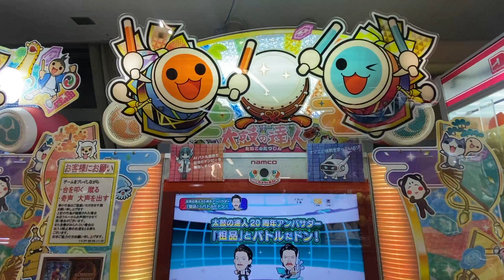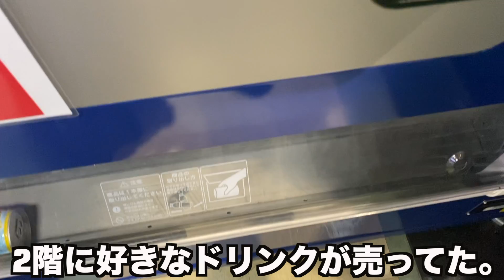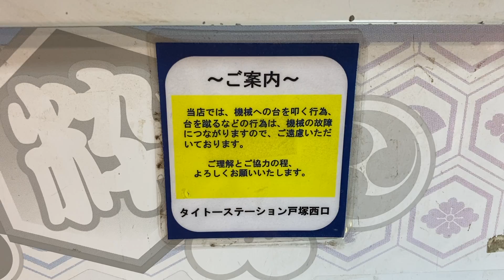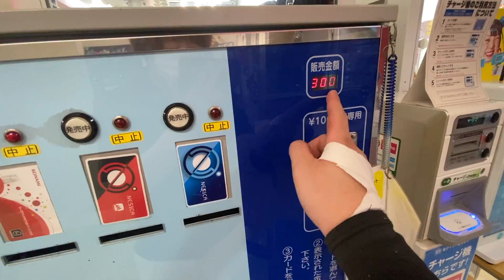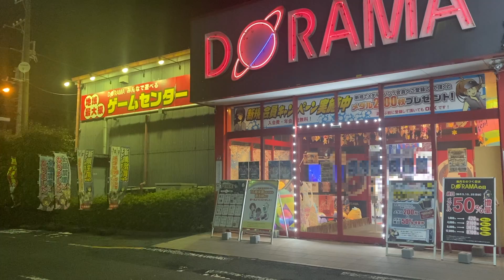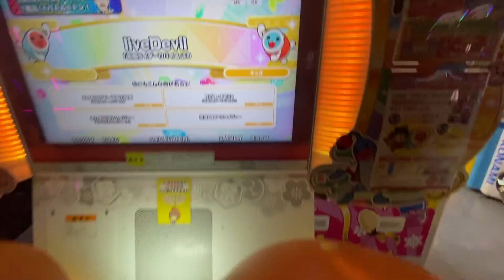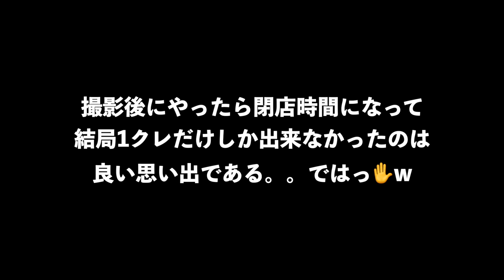【旅】入り口に太鼓の達人が置いてあるゲーセン＆太鼓が増台されたゲーセンへ。